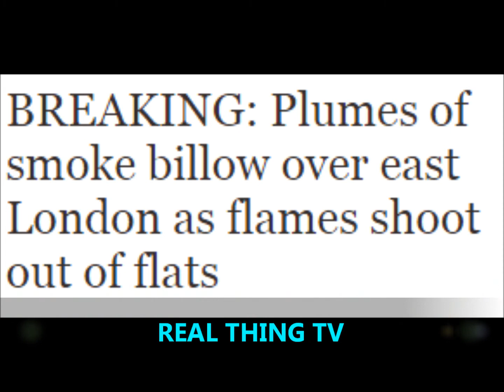BREAKING Plumes of smoke billow over east London as flames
BREAKING: Plumes of smoke billow over east London as flames shoot out of flats

PLUMES of smoke can be seen billowing over east London after a fire broke out in an apartment block.

Flames could be seen shooting out of two third-storey windows in Turin Street, Bethnal Green.

White smoke then engulfed the block and all surrounding buildings.

Ten fire crews sped to the scene as the blaze spread to the roof of the four-storey block.

A spokesman from LFB, said: "Ten fire engines and 72 firefighters and officers are tackling a flat fire on Turin Street in Bethnal Green.